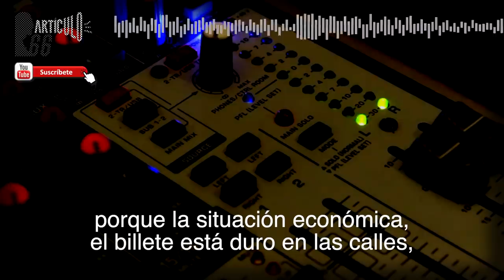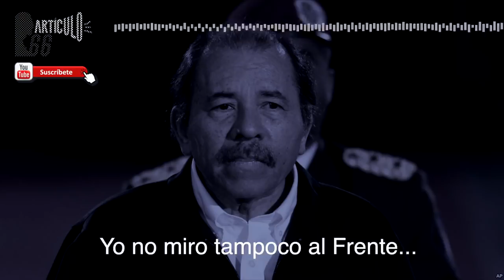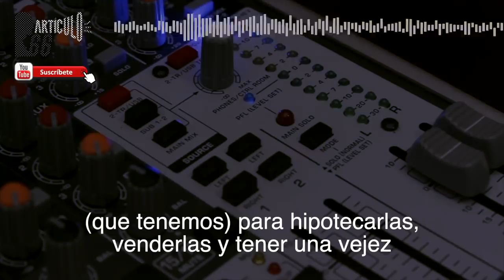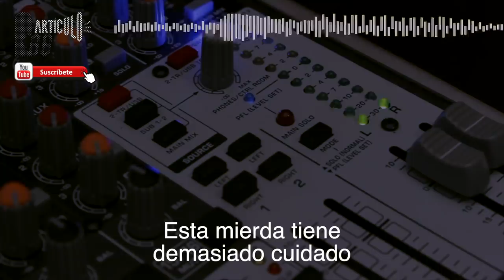Así conspiran dos sandinistas que han sido marginados por Rosario Murillo en el FSLN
Avizoran más sanciones de Estados Unidos contra la cúpula sandinista; ven a los sancionados de rodillas negociando con los gringos o "vestidos de naranja". Además, vislumbran a un Frente Sandinista controlado por los viejos cuadros que han sido apartados del gobierno por la primera dama Rosario Murillo.